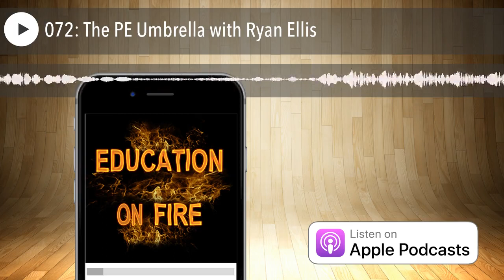072: The PE Umbrella with Ryan Ellis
"I see Physical Education as being at the forefront of the education & development of all children.  The Physical has never been/nor should ever be in my eyes the sole focus of a great Physical Education program.  Lessons can and should use purposeful questioning that enables the children to reflect on WHAT they are doing, WHY they are doing it and HOW they will know they have achieved it.  Almost every activity has the potential to explore all 4 of these Umbrellas, and the resources at the PE Umbrella explain just how the same activity can lend itself to learning in any of the four domains, whether you choose to focus solely on one or touch upon a number of them, well, thats entirely up to you.  After-all, YOU are the teacher and YOU know your students the best!"